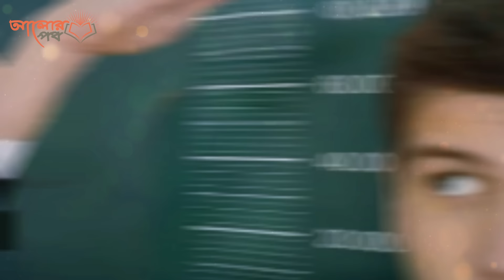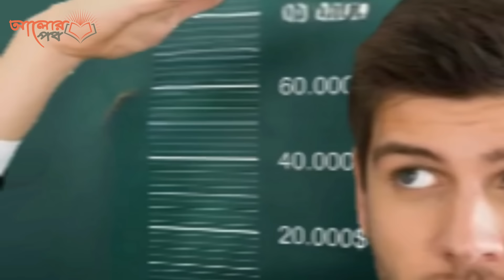লম্বা হওয়ার ৮ টি সহজ এবং বৈজ্ঞানিক উপায় জেনে নিন